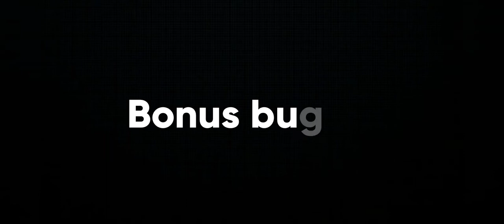Some Bugs in Free Fire🧐|| DGSP Gaming || Subscribe & Like 👍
My ff name - Ꭰɢsᴘ_Gᴀᴍɪɴɢ࿐